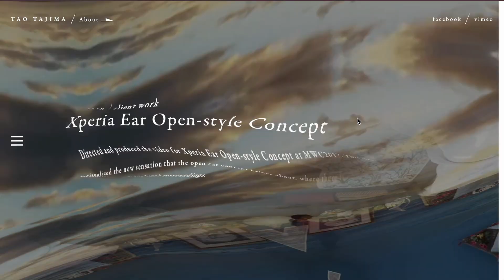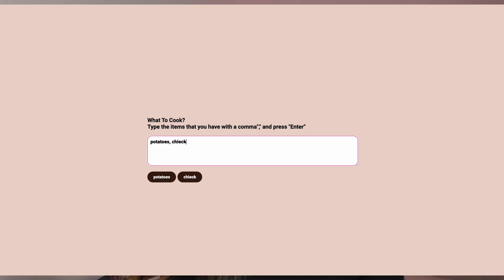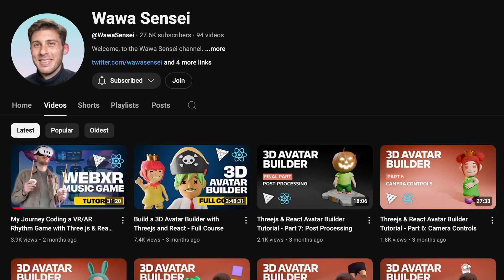how I learned to code by myself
To start with html and css